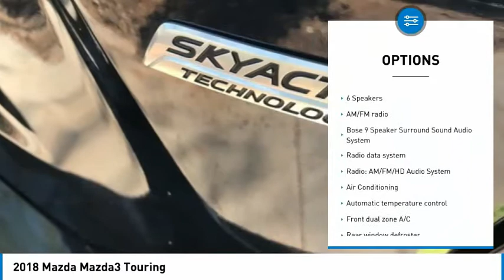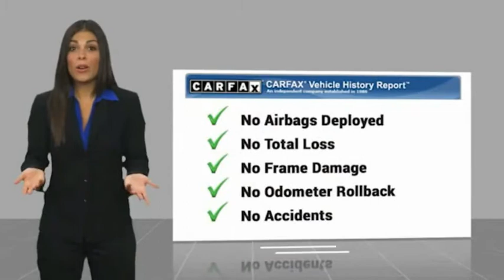2018 Mazda Mazda3 Touring FOR SALE in Mesa, AZ ML1654A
6343 E. Test Drive

Want us to come to you? No problem! In case we missed a picture or a detail you would like to see of this 2018 Mazda3, we are happy to send you A PERSONAL VIDEO walking around the vehicle focusing on the closest details that are important to you. We can send it directly to you via text or email. We look forward to hearing from you!  CARFAX One-Owner. Clean CARFAX. Blue 2018 Mazda Mazda3 Touring FWD 6-Speed SKYACTIV 2.5L 4-Cylinder DOHC 16V Mazda3 Touring, 4D Sedan, SKYACTIV 2.5L 4-Cylinder DOHC 16V, 6-Speed, FWD, Blue, Black w/Leatherette Seat Trim.  Recent Arrival!  Awards:     2018 KBB.com Brand Image Awards Stop by CardinaleWay Mazda Mesa -  Where we develop outstanding relationships where everyone wins  - today! 6343 East Test Drive, Mesa AZ 85206.  Vehicle price and availability are subject to change without notice.